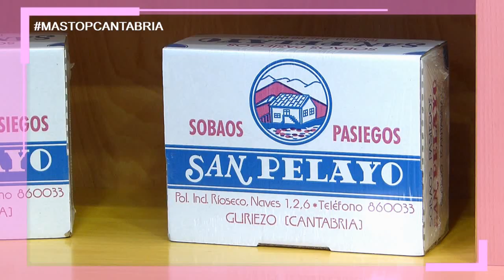Cantabria 2019, trailer de El Destino + TOP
JM y Josemi como ya es costumbre van a visitar a su amigo, Miguel angel Revilla, el presidente de Cantabria, esta vez les muestra los productos kilómetro cero de Cantabria y disfrutan de las anchoas de Santoña y los Sobaos.

Gracias a nuestros patrocinadores y sin ellos estos vídeos no serían posibles